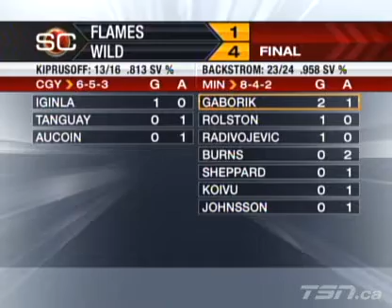NHL: Calgary Flames @ Minnesota Wild (Nov. 03/07)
Marian Gaborik scored twice and added an assist to lead the Wild past the Calgary Flames 4-1 on Saturday night.